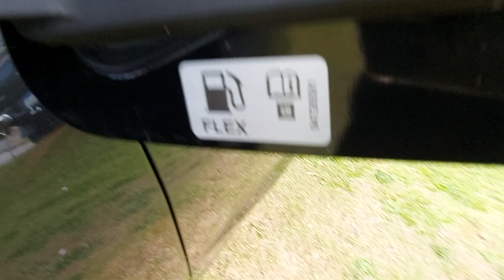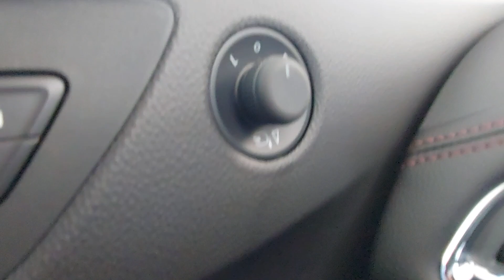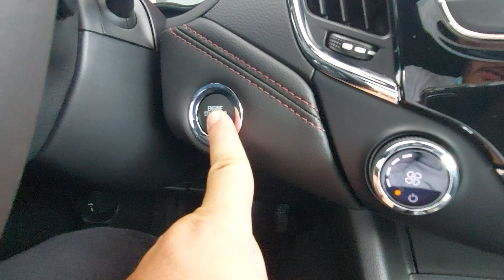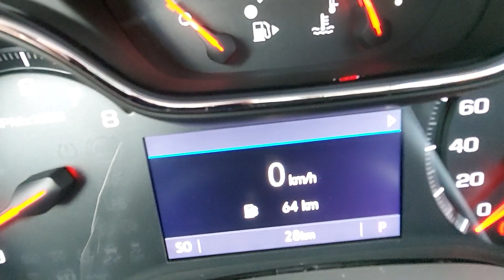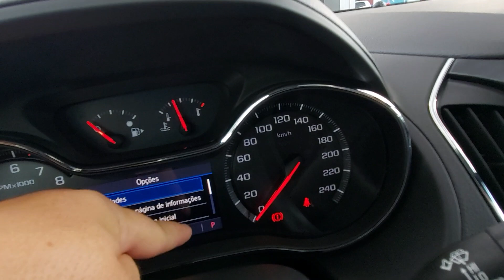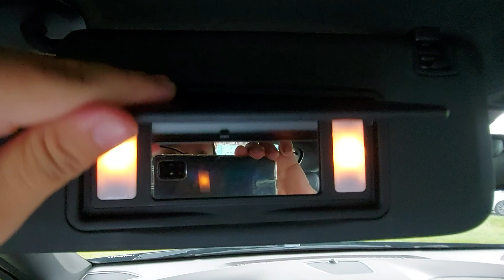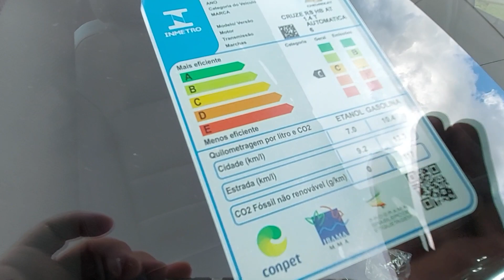detalhes novo Chevrolet cruze hatch sport6 RS preto ouro negro 2022